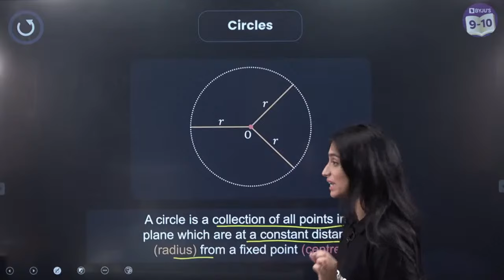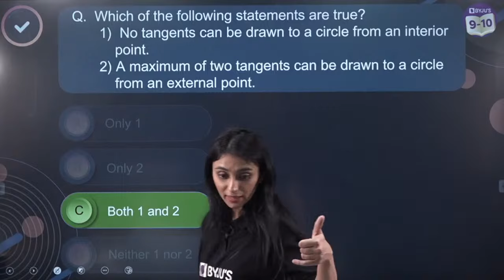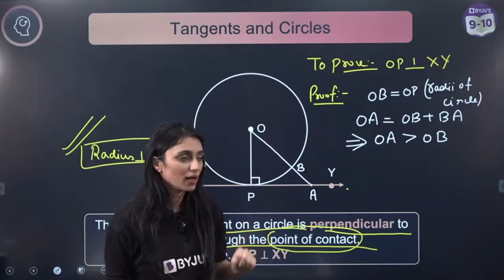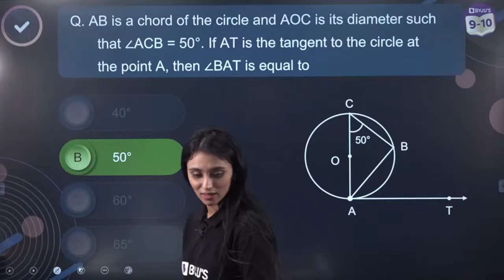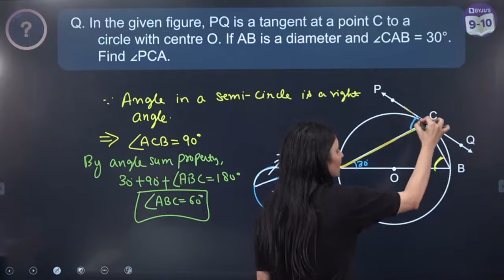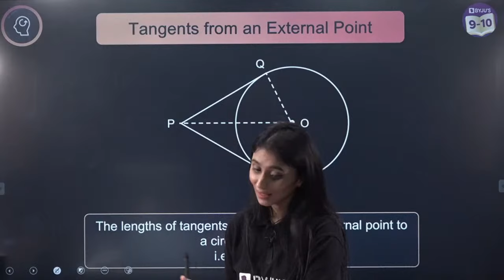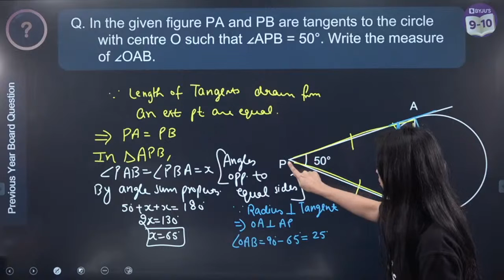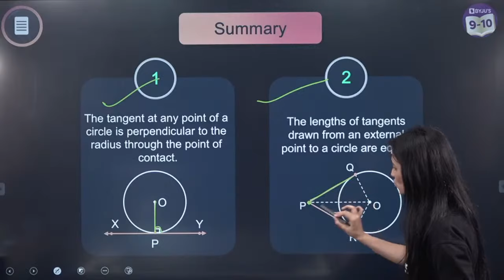CIRCLE | ONE SHOT | Class 10 | Chapter 10 | Board 2024 | BYJU'S